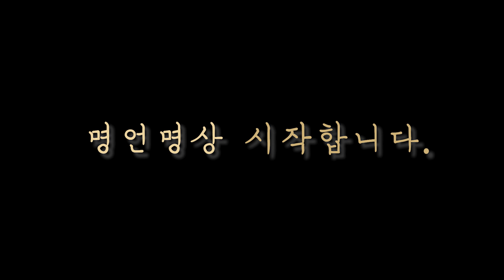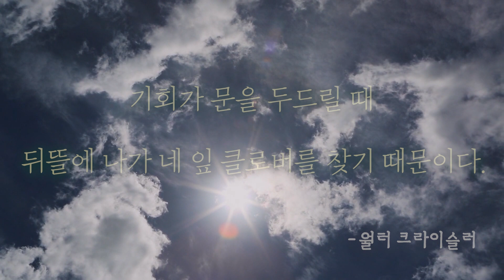두뇌를 편안하게 해주는 시간! 5분 명언명상! [두뇌발전소 탑클래스 건전한자매 힐링클래스]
두뇌훈련만큼이나 중요한 두뇌휴식! 오늘은 명언명상 입니다.
두뇌 뿐 아니라 마음의  휴식을 통한 행복과
삶의 지혜가 되는 명언명상! 지금 시작해보세요!

영상을 유익하게 시청하고 계시다면 후원 부탁드려요.
새로운 영상을 제작하는데 많은 도움이 됩니다.